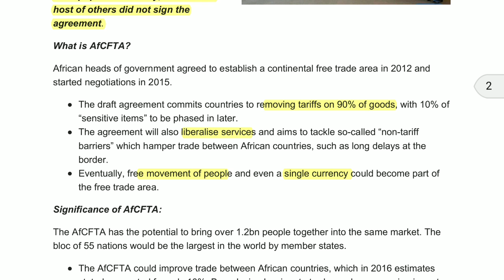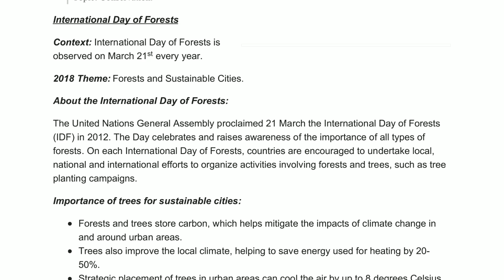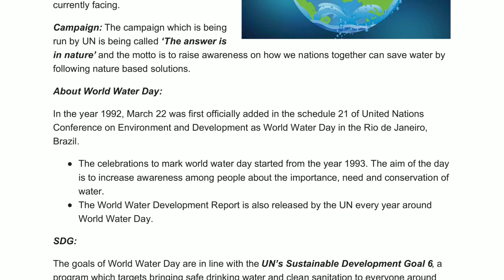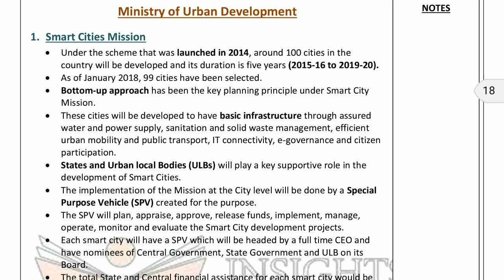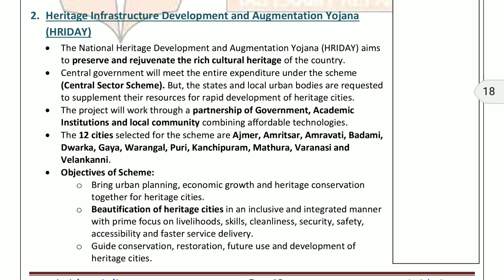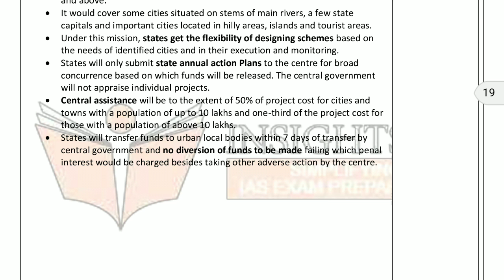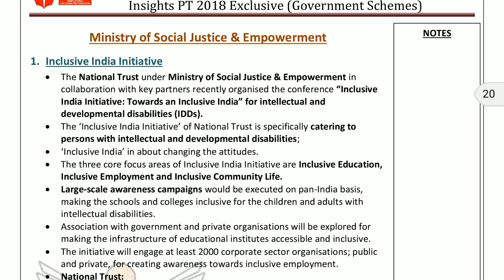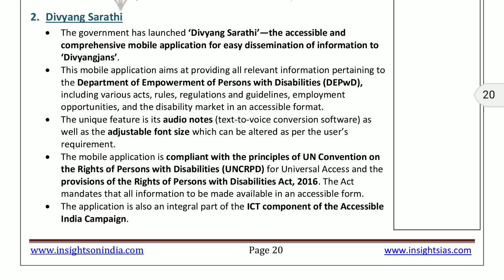24 March 2018, current affairs